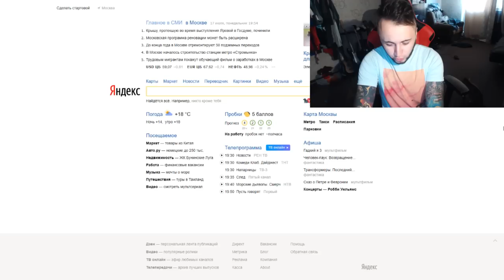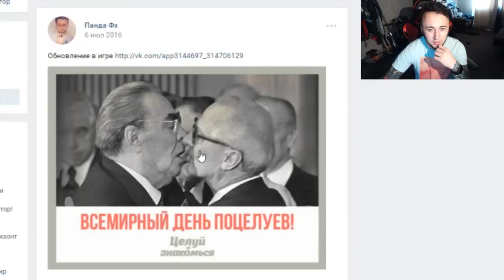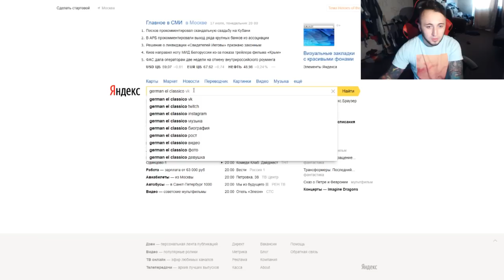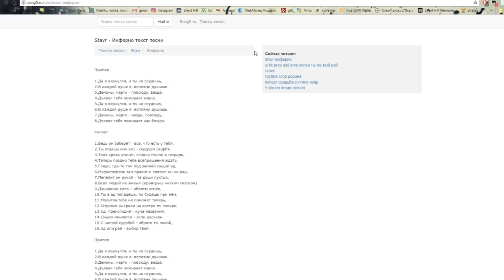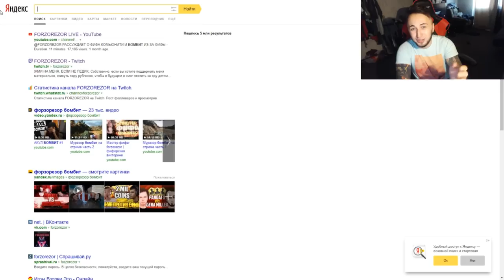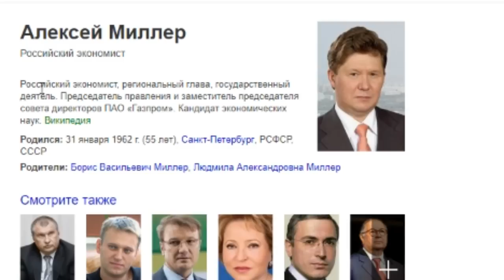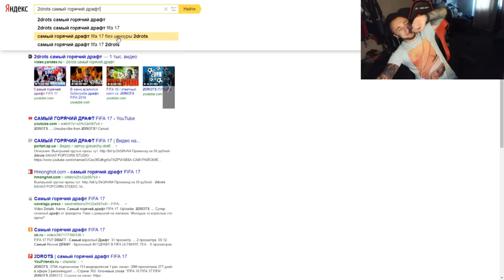ФИФЕРОВ ИЩУТ В ПОИСКЕ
Playstation - Pandawhithe
Xbox - PandaFX
ФИФА, ФИФА17, FIFA, FIFA17, PANDAFX, ПАНДАФХ, ПАНДА, PANDA, ФИФЕР, ФИФЕРЫ, ПАК, ПАКИ, ПАКОПЕНИНГ, PACKOPENING, ФУТБОЛ, FOOTBAAL, ПАНДА ПРОТИВ, ULTIMATETEAM, "УЛЬТИМЕЙТ ТИМ"